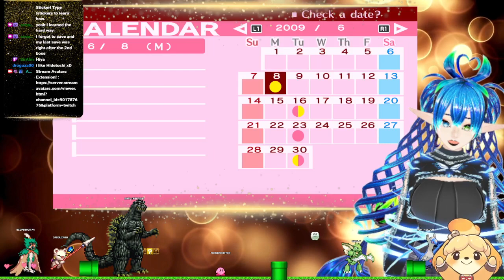Personable Personas Prevail EP 4 🌸 Persona 3 Portable PS4 🌸 AmaltheaAoiSi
Hello cool Cats wheres it at?

YAY Still going on Persona  3 Portable! Actually all but one in our family is playing it now XD

best,

AmaltheaAoiSi

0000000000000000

Hello!! Im AmaltehaAoiSi and this is my channel. What kind of channel? Well a game playing channel of course. Im just a gamer girl who’s loved to game since the 80s. Yes 1980 was when I was born so it was a privilege to grow up with the game systems! I am a trained degree holding Costume Designer for theatre and film, though arthritis has made working in that field pretty hard for me. Hence livestreaming.

My favorite type of games are RPGs, most of the ones I play are JRPGs, and farming games. Though there are a few other games that I’ve been playing like 7 Days to Die, Sunkenland, and so on. So expect a variety of games to be streamed!

Editing by AmaltheaAoiSi

Xmas Dress by Monekoya もねこ屋。 - BOOTH

Stockings by Milk-sshi MILK-sshi - BOOTH

Butterfly Dress by Ohtori OHTORI STORE - BOOTH

Outfit parts by Kozakanado 小魚堂_kozakanado - BOOTH

Hair Glow, Galaxy Hair, Pirate outfit, Red undies, Boots by Gambling Jester

Earrings by Piqueピケの創屋 - BOOTH

Body Texture by 2icey 2icey - BOOTH

Red HighLow skirt by Reitanna Seishin Reitanna Seishin - BOOTH

Emerald Glitter Nail by Hanon スsteamプリン - BOOTH

Cat Gloves by Sakura Nei 🍒Sakura Nei🍒 - BOOTH

Cat Socks by Cosmicsky cosmicsky - BOOTH

Boots by Nonashop nonashop - BOOTH

Spiral Earrings by Wandaho ワンダホの店(wonderfulp store) - BOOTH

Black Boots by gomivroid gomivroid - BOOTH

Lady Lantern Hair by Hiroto Huang Kagami Business Trip れぷりかどーる VRoid支店 - BOOTH

Zyth makeup Packs by basinu zyth.exe - BOOTH

Nebula-seiun Blurred Eyes by Hino 日野ちゃんのおみ - BOOTH

Star Dress by suzz SUZZ屋 - BOOTH

Swimsuit みずのあわSHOP - BOOTH

EyeShadow/Eyeliner set WolFlower - BOOTH

Theme is by AmaltheaAoiSi

CAT Stream Transition by ArcticDepths ArcticDepths - Etsy

Streaming Avatar Stream Avatars

Badges/Bits/Emotes

Gem Hearts by LDDesignsAU - Etsy

Devil Hearts by BRCLKShop BRCLKShop - Etsy

Kawaii cats by SkaiDigitalDesigns SkaiDigitalDesigns - Etsy

Kitty Cat Marshmellow by MicShop MicShop - Etsy

Kitty Cat Yarn Balls by MicShop MicShop - Etsy